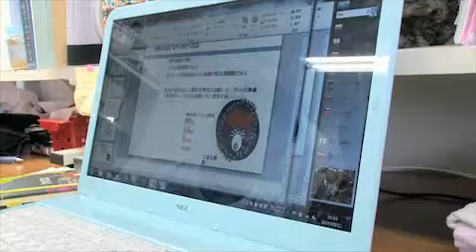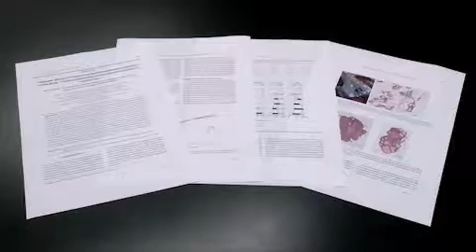麻布大学 研究室紹介02_代田 眞理子 教授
麻布大学 研究室紹介02
代田 眞理子 教授

麻布大学　獣医学部 動物応用科学科　比較毒性学研究室